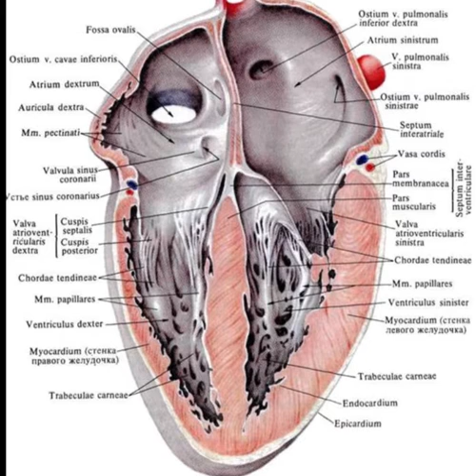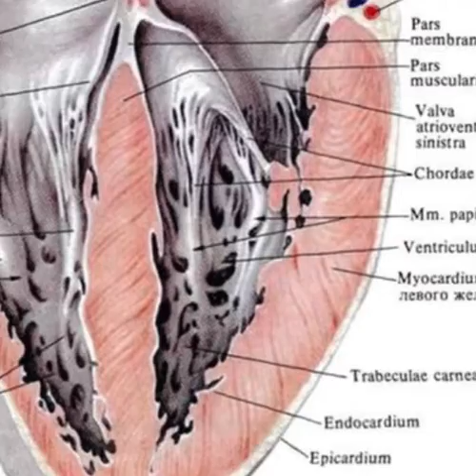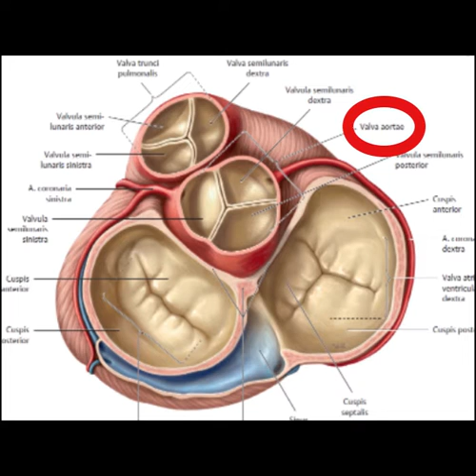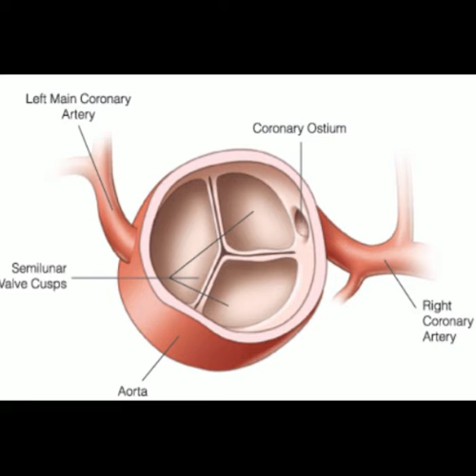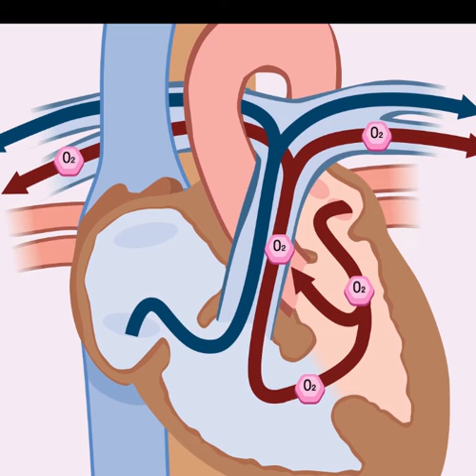SOL KARINCIK ( VENTRICULUS SINISTER)